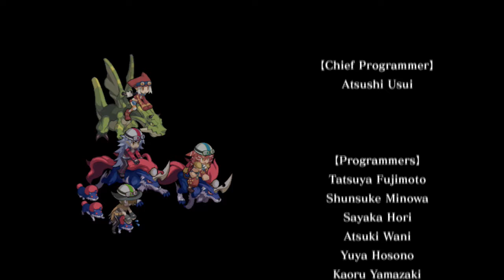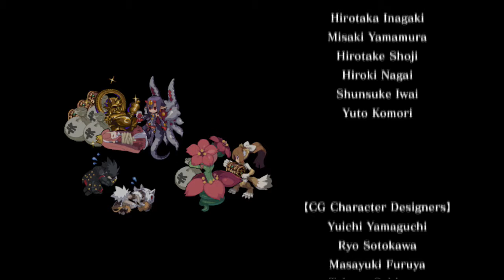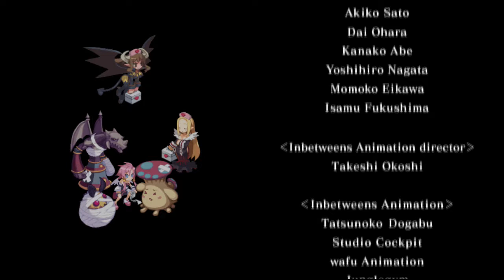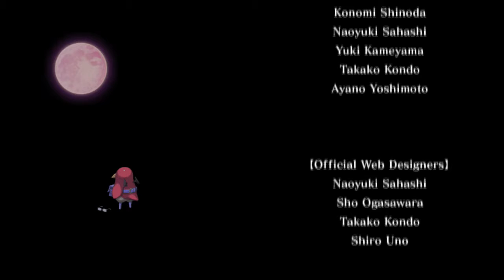Disgaea 4 Revisited - Episode 10 Map 7 (Final Boss) (Vs. Nemo)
Somewhere out there, the real God is laughing.

Don't expect much content from me for a while. It'll take a while to set up all this postgame stuff!

Stages Done: Defying God
Ending: Artina Epilogue (Clear "Defying God" with Artina as Val's Lover, or with no relationships)

Stages unlocked:
A zillion character-recruiting stages (D4 Revisited or DLC required. Enter the postgame.)
Flashback Episode (D4 Revisited or DLC required. Enter the postgame.)

Bills unlocked:
I Want Fallen Angel Flonne (Enter the postgame. 100 mana, Flonne joins the party)
Attend the Dark Hero Live Show (Enter the postgame. 1000 mana, unlock "Dark Show Opening!" stage)